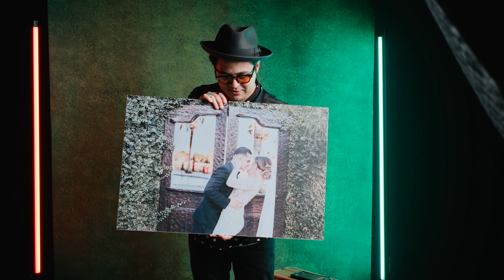FUJIFILM MI CAMARA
En este video respondo la pregunta que muchos me hacen. Oye Isai porque siempre estas disparando Fuji? Que no es menos calidad ya que es un APS-C sensor menor ? NO! De echo es mejor qe tu full frame! No te creas ! Pero dejame darte mi punto de vista, va?  Saludos! Piratas no paren de seguir creando.